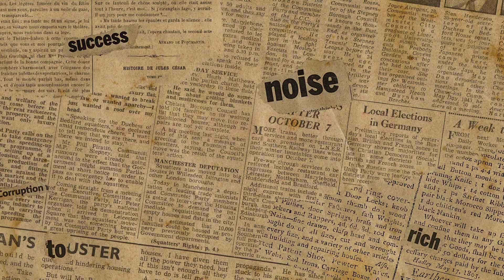💀స్మశానం దగ్గర ఫ్లాట్లో ఏం జరిగింది?|Horror Story In Telugu|Sep 29, 1979|Scary Story|SS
Welcome to our creative channel

📚 Telugu Creative Stories & Unknown Facts - YouTube Channel🎞️

📌Crime Stories in telugu (Fictional & True Incidents)

📌Horror Stories in telugu (Fictional & Real one's too)

📌Historical Stories in telugu

📌Motivational stories in telugu (Motivational speech for success in life, Evergreen motivational stories in telugu, Motivational stories for students & other's)

📌Current Affairs in telugu, ect.

♂️This video is about Flat Near By Graveyard (Horror Story)
Our channel contains fictional horror stories and real one's too.

📚Siddhartha Stories seeks to provide quality educational, entertainment, informational, motivational, awareness, current affairs videos to share with telugu people around the world. We proudly strive to spread  information, inspiration, awareness and promote positivity to others.

📚Siddhartha Stories does not own the rights to video clips, images, music.

©Copyrights - Siddhartha Stories📚

🎙️Narrated By - Srikanth Gandewar

✍️Written By - Umashanker Siddhartha

🚫హెచ్చరిక: ఇది నా సొంతం కథ. ఈ కథను ఏ రూపంలో వాడుకున్న ©️కాపీరైట్స్ చట్టం కింద చట్టరీత్యా నేరం.

⚠️గమనిక: ఈ కథ మన దేశంలోని అంధ విశ్వాసాలను ఆధారంగా చేసుకుని రాయబడ్డ కథ మాత్రమే. అంతేగాని ఎలాంటి మూఢనమ్మకాలను ప్రోత్సహించడానికి కాదు. ఎవరిని కూడా భయబ్రాంతులకు గురిచేయడం మా ఉద్దేశ్యం కాదు.
మీకు ఇలాంటి ఆసక్తికరమైన దెయ్యాల కథలు తెలిసినా, లేదా మీ నిజజీవితంలో ఎదురైన భయంకరమైన సంఘటనల గురించి మాకు తెలియజేయలనుకుంటే మా మెయిల్ ఐడికి పంపించండి. మీ కథ లేదా మీ అనుభవాన్ని మా ఛానల్'లో వినిపిస్తాం. ఇలాంటి మరెన్నో ఆసక్తికరమైన, భయంకరమైన దెయ్యాల కథల కోసం మా ఛానల్'ని వెంటనే సబ్స్క్రబ్ చేసుకోండి.
మీ సపోర్ట్ మాకుంటుందని ఆశిస్తున్నాం!

©️Siddhartha Stories📚
YouTube Channel & Team